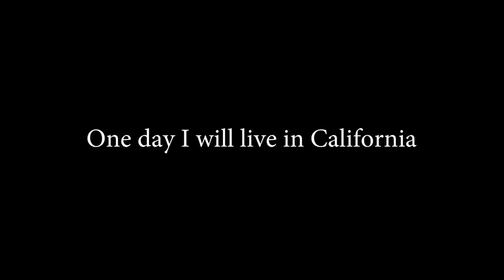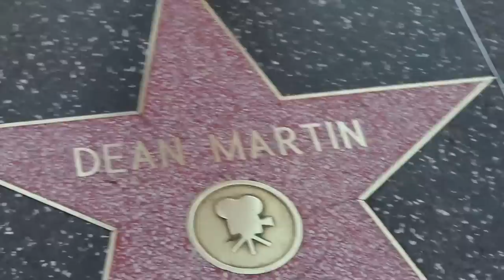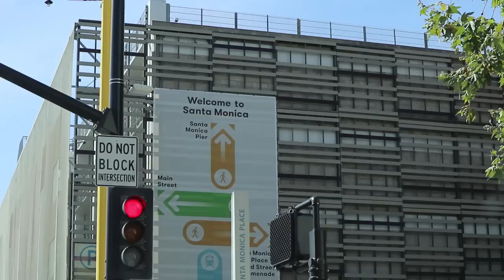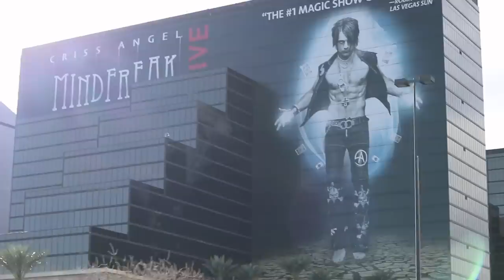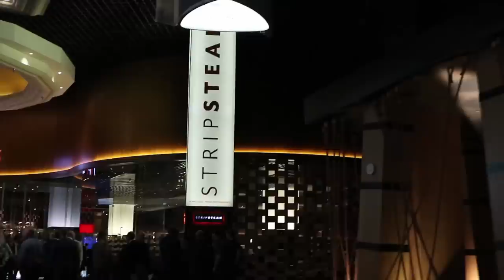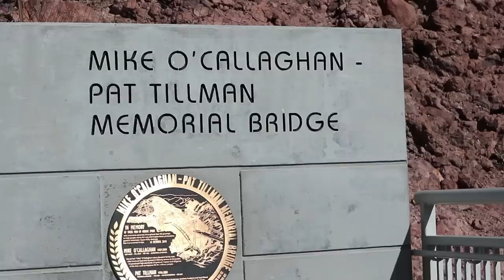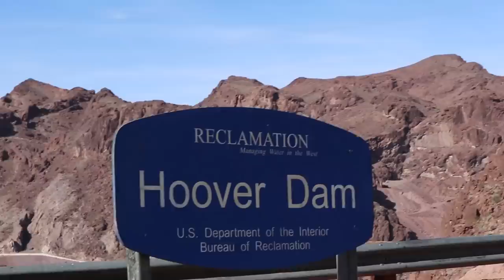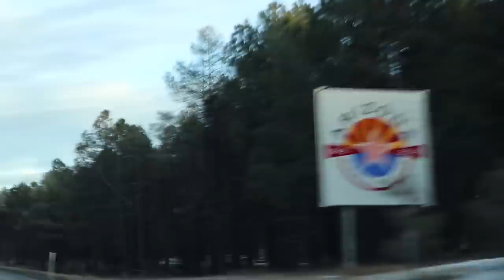California Dream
🟦 DOGE DHj21iADBBDwsuRiGLrVMyiYp4JSMYL4QP
🟦 SOL Dzhg4ZQ6LPZovbLkKu22wkzbPPMNM5FW2ri6r7ZwqEhp